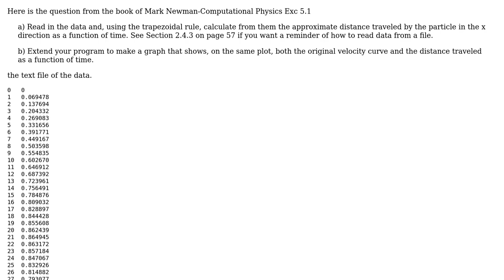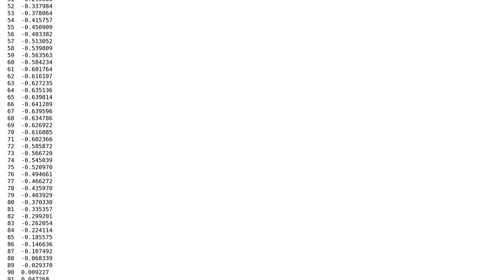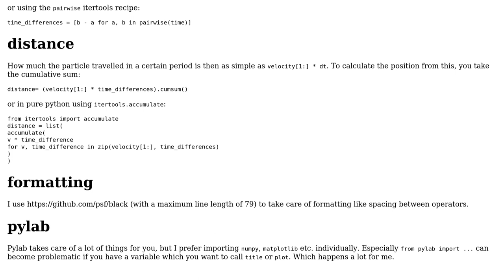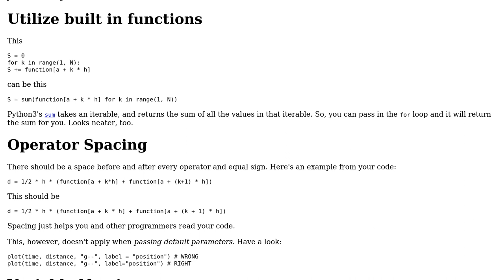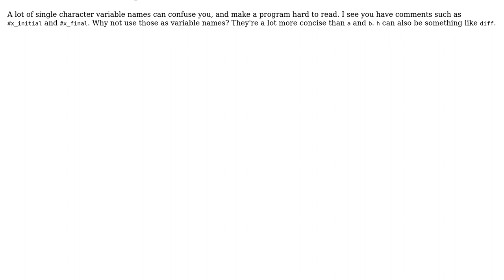Code Review: Trapezoidal rule for set of data (2 Solutions!!)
Code Review: Trapezoidal rule for set of data

With thanks & praise to God, and with thanks to the many people who have made this project possible! | Content (except music & images) licensed under CC BY-SA | Music | Images & others | With thanks to user Toby Speight user seVenVo1d user Maarten Fabre user Linny and the Stack Exchange Network Trademarks are property of their respective owners. You are responsible for your own actions.